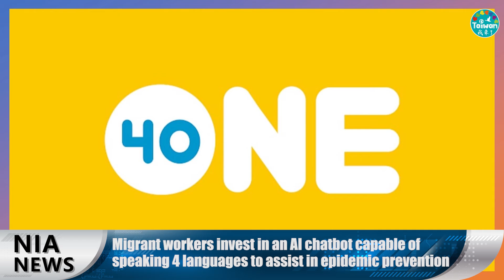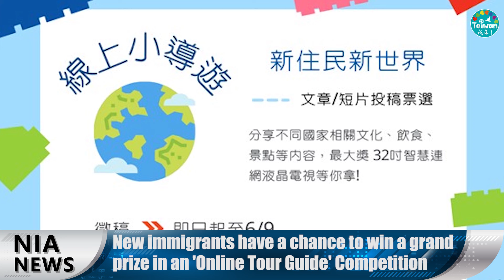0612 NIA video news report－English